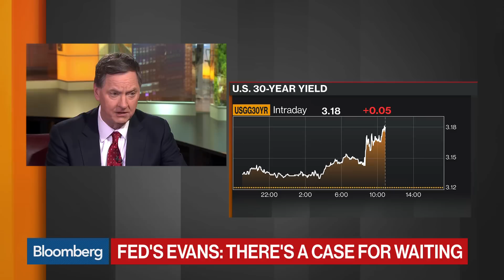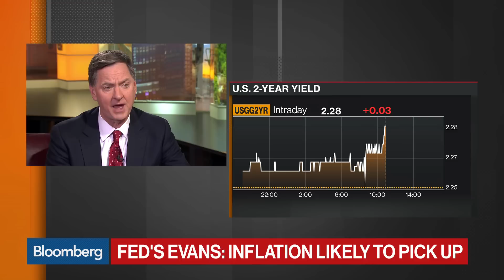Fed's Evans on Jobs, Rates, Inflation, and Tariffs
Mar.09 -- Federal Reserve Bank of Chicago President Charles Evans discusses the February jobs report, inflation, the Fed's rate path, and potential problems related to tariffs. He speaks with Bloomberg's Kathleen Hays on "Bloomberg Markets."